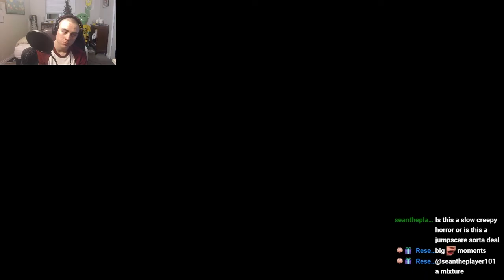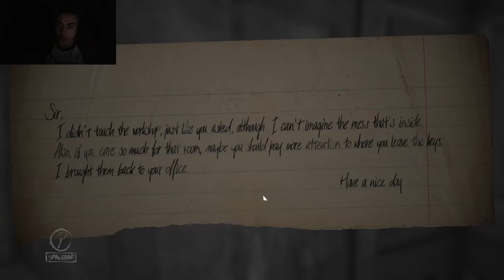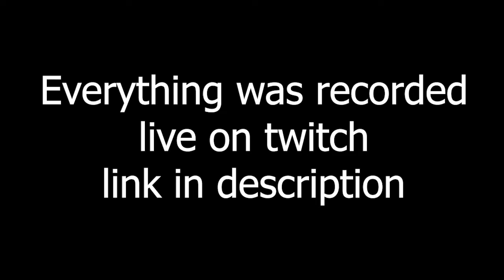Unboxing a Child in Layers of Fear ||Part 1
If you enjoyed the video, be sure to checkout my Twitch, where all the action is displayed live for your viewing pleasure!